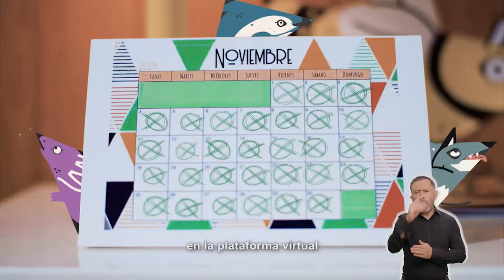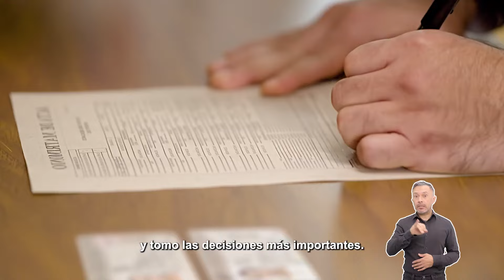Democracia en la Mesa: Estrategia Nacional de Educación Cívica (ENCÍVICA) 2024-2026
Para hablar del trabajo para implementar la ENCÍVICA nos acompaña María Elena Cornejo, la Directora Ejecutiva de Capacitación Electoral y Educación Cívica y Yoali Monroy, Directora de Educación Cívica y Participación Ciudadana